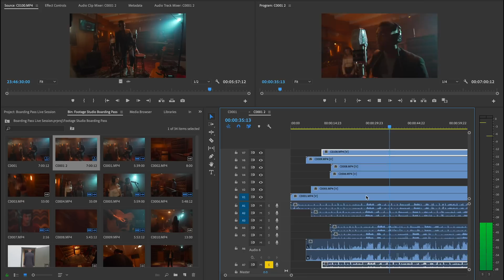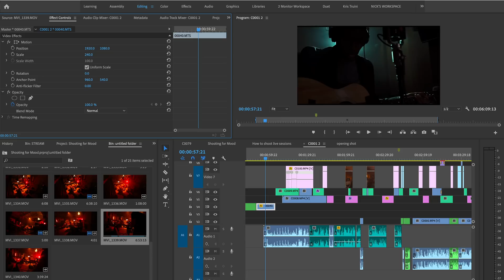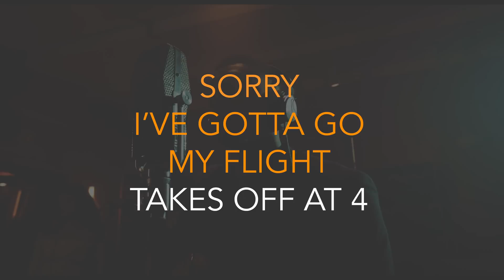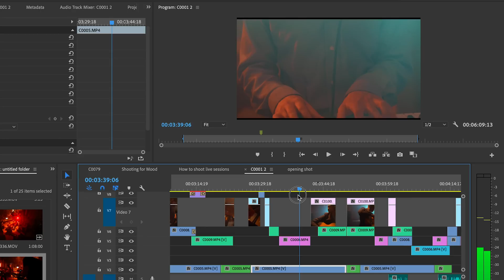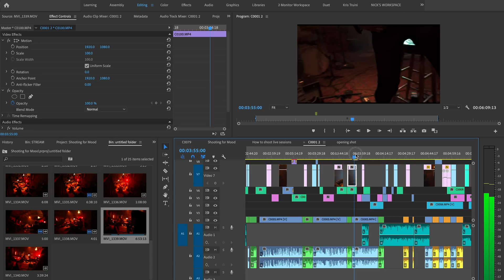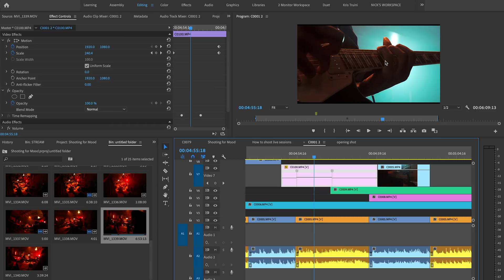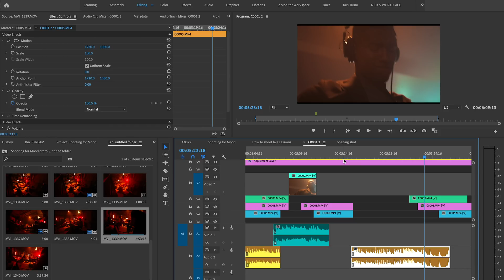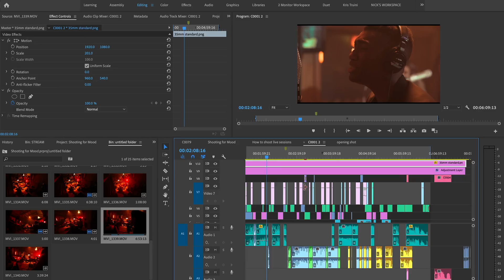Editing for Mood - Premiere Pro Tutorial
Editing for mood can be hard and ambiguous so how do you do it? How do you edit for emotion and get the right flow in the cuts? Lets find out.

Make it Awesome!

Edited in Premiere CC

Kriscoart is a filmmaking channel and company based on the core values to Learn, Create, Share. The editing and VFX tutorials, lighting workshops, and short film break downs are a small step towards free education hoping that one day this can be an integral part in providing the tools and knowledge so that every filmmaker’s voice and unique perspective is heard.
If you are interested in learning tips and cinematic camera techniques and giving an epic flare to your edits while staying true to the emotion of the story then Subscribe for more films, tutorials and filmmaking videos.